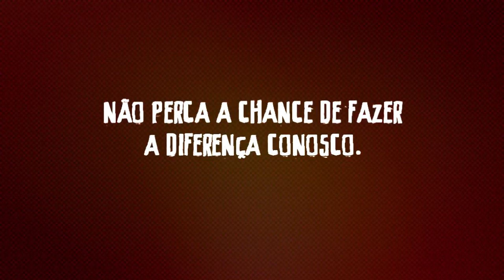CAMPANHA FÃ CLUBE GRUPOVOZ - VAQUINHA - PARTICIPE!!!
OS FÃS DO VOZ QUE PARTICIPARAM DESSE VÍDEO:

Icaro Sena (Vitória da Conquista/BA)
Debinha San (Brasilia/DF)
Frederico Rubin (Santa Maria/RS)
Césio Müller de Bem ( Itaara/RS)
Fran Martinelle (Patos de Minas/MG)
Julio Colbeich (Novo Hamburgo/RS)
Rafael Marcondes (Cascavel/PR)
Deborah  Sztajnberg (Rio de Janeiro/RJ)
Altiery Monteiro (Manaus/AM)
Caio Cabral (São Bernardo do Campo/SP)
Mariana de Lima (Vitória da Conquista/BA)
Ettore Malagodi (São Bernardo do Campo/SP)

PARTICIPE DA VAKINHA, E DESSE MOVIMENTO!
VENHA FAZER A DIFERENÇA COM A GENTE!

Fã Clube Grupo VOZ - 2012